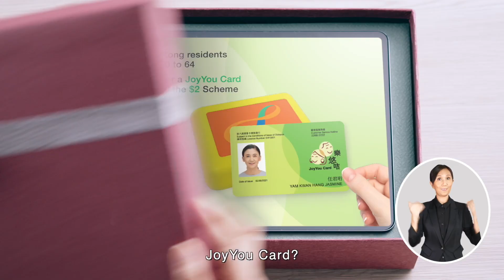Lowering Eligible Age of the $2 Scheme to 60 (year 1958)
Super: Born in 1958

Everyone: Happy birthday!

Friend A: JoyYou Card?

Super: Hong Kong residents
aged 60 to 64
Apply for a JoyYou Card
to enjoy the $2 Scheme
Apply now
JoyYou Card

Patrick Dunn: It’s time for you to get one!

Super: February 27
2022
Logo of $2 Scheme
Government Public Transport
Fare Concession Scheme
for the Elderly and
Eligible Persons with Disabilities

Patrick Dunn: From February 27 next year
the eligible age of the $2 Scheme

Patrick Dunn: will be lowered to 60

Patrick Dunn: Hong Kong residents born in 1958

Super: Apply for JoyYou Cards
from September 1 to 30, 2021

Patrick Dunn: can apply for JoyYou Cards in September

Super: Octopus App

Patrick Dunn: via the Octopus App or by mail

Super: JoyYou Card

Super: Aged 60 to 64?
Get a JoyYou Card for  Logo of $2 Scheme rides!
JoyYou Card
HKSAR Emblem  Labour and Welfare Bureau

Patrick Dunn: Visit the JoyYou Card webpage